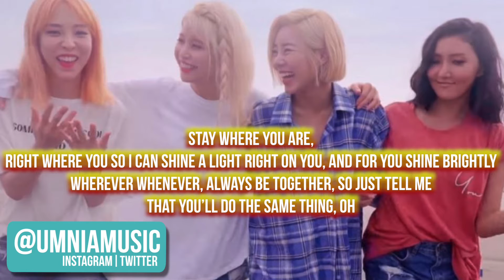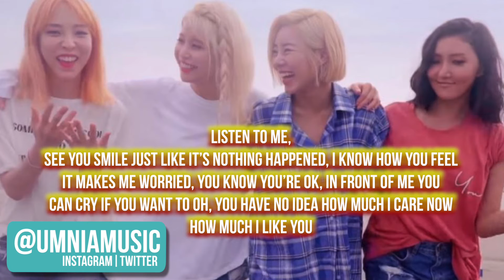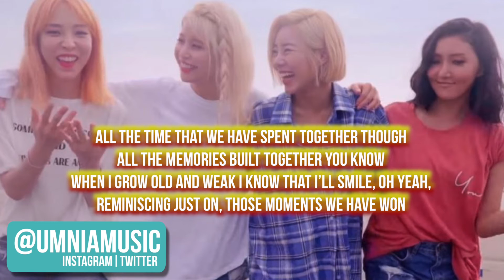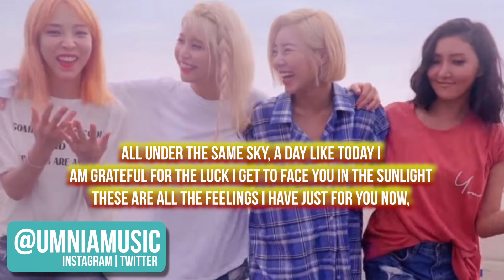(English Cover) MAMAMOO (마마무) - ☀️Star, Wind, Flower, Sun (별 바람 꽃 태양) ☀️| UMNIA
Hi! UMNIA here - I'm an independent Singer/Songwriter/Producer/Engineer and founder of Regency Square Entertainment, my very own record label! When I'm not in the studio working, I'm listening to (and covering!) the latest Kpop hits!
I hope you enjoy my channel, and stick with me for the ride!
UMNIA ❤️

I do not own the original song, but I do own my voice, the new added English Lyrics, and the Instrumental. My translations are not direct, but only influenced by the original.
Please don't make a cover with my lyrics UNLESS YOU ASK PERMISSION!!! Thank you!

Please do NOT upload this video anywhere else, but instead please share through the YouTube link.

© Copyright UMNIA and Rainbow Bridge World. All due rights reserved.